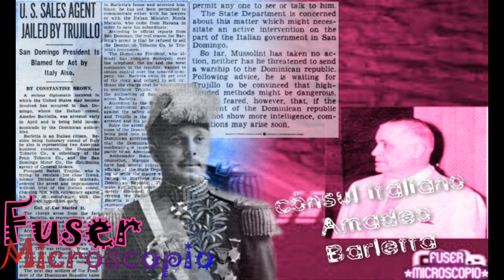Trujillo encarcela cónsul italiano Amadeo Barletta (1935) _ Tambien le encauto Sto Dgo Motor.